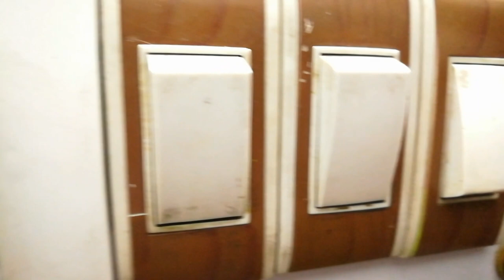(हिंदी) 10 Amazing Home & Kitchen Cleaning Hacks - Cleaning with turpentine oil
This video is about how to clean with home and kitchen thing with terpene/turpentine oil. I tried all these methods myself and found it very useful so i shared these tips with you. i have cleaned sofa stains, wooden table, mixer, kitchen cabinet, steel rack, wash basin, brass plate, plastic mug, switchboard all from from the terpene oil and it worked wonders.
you can clean several more things such as exhaust fan, oil containers, and other oily things from the terpene /turpentine oil
i have cleaned mug and wash basin with salt and turpentine oil.
warning and caution

while cleaning electrical things such as switch boards, pls switch off from main line and wear a plastic or rubber slipper while cleaning and make sure the cloth should not be very wet and it should be moist only so that it doesn't get inside the switch board.
Always use gloves while using this oil.
Be very careful while cleaning the switch board

Link for metal cleaning brush

link for steel rack for kitchen

link for mixer